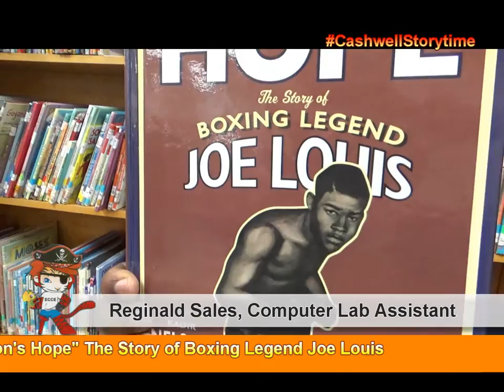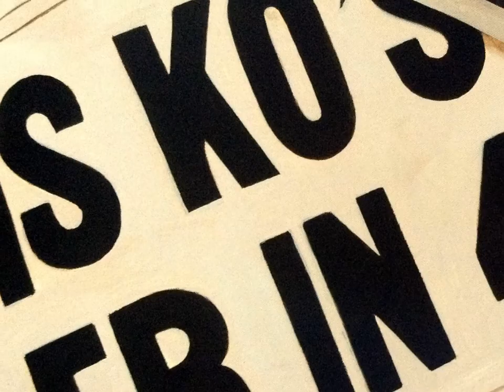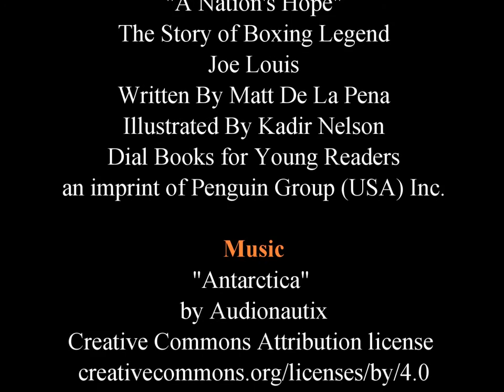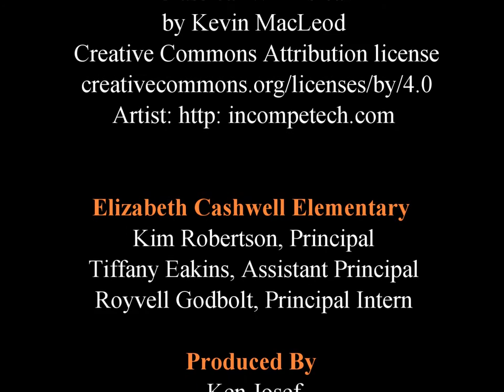Cashwell Storytime: "A Nation's Hope"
In this edition of Cashwell Storytime... Reginald Sales, stops by to read, "A Nation's Hope," The Story of Boxing Legend Joe Louis. Written by Matt De La Pena and illustrated by Kadir Nelson.